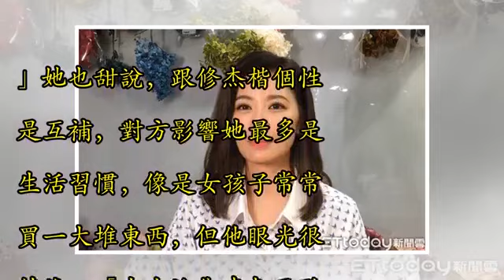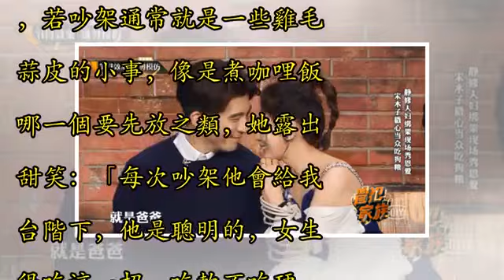E奶書法家「世上太少修杰楷」 賈靜雯笑成彎月眼：我眼光不錯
記者林奕如／台北報導 「E奶書法家」趙芸（現改名趙心姸）年初坦承離婚，當時決定此生不婚，「很難遇到下一個修杰楷，難得把對方女兒視如己出的對待。」賈靜雯被問到有人稱讚修杰楷，笑成彎月眼：「很多人來搶很開心，表示我眼光還不錯。」 ▲賈靜雯和修杰楷再婚後，生下女兒咘咘、BO妞。（圖／翻攝自賈靜雯臉書） 賈靜雯和前夫離婚之後，撫養Angel，之後和修杰楷再婚生下咘咘、Bo妞，她曾提到和修杰楷交往時，大女兒Angel曾跟他有過激烈磨合，女兒更說出：「他憑什麼管我。」但經過一段時間溝通跟相處，現在修杰楷和Angel就像朋友一樣相處。 ▲修杰楷、賈靜雯在大陸節目大放閃。（圖／翻攝自愛奇藝） 修杰楷被冠上國民...